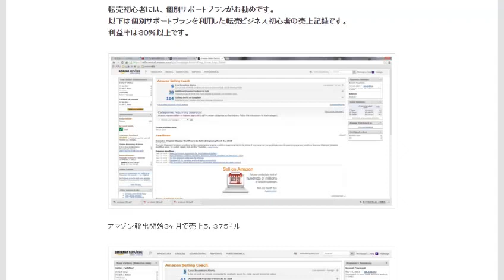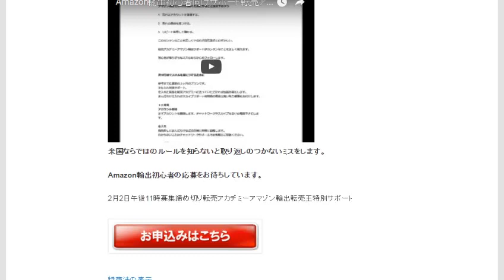オーストラリアの国民性 水泳大会でおぼれる人続出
水泳大会でおぼれる人続出